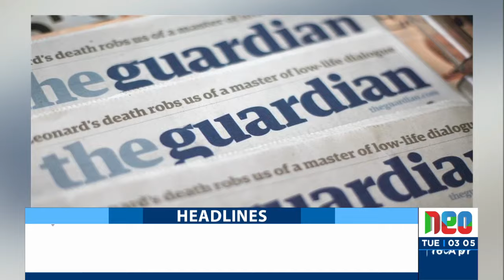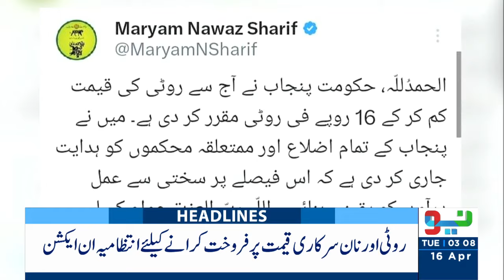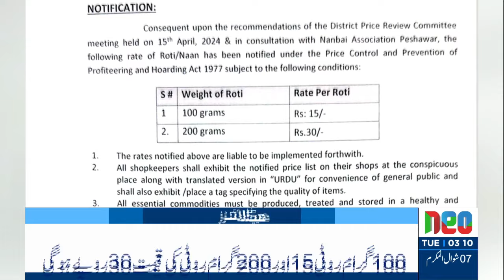Mohsin Naqvi's Big Statement ! | News Headline 03 AM | 16 April 2024 | Neo News